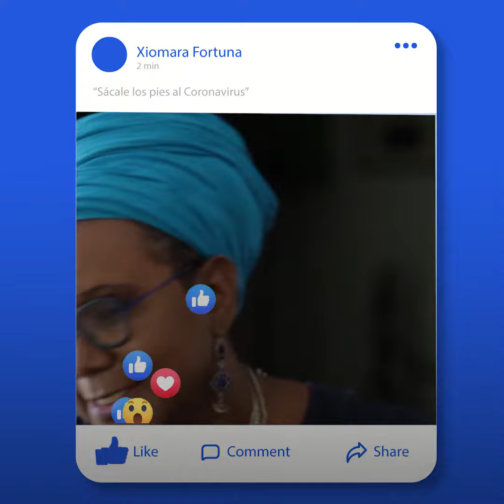Entrevista con Xiomara Fortuna - Canción en creole contra el coronavirus